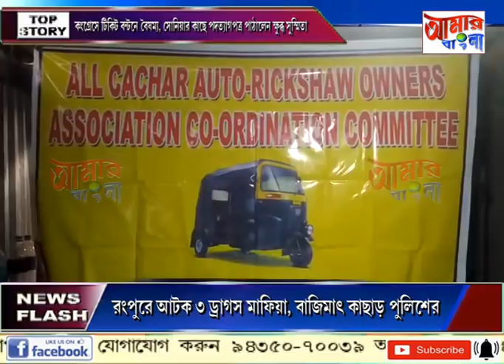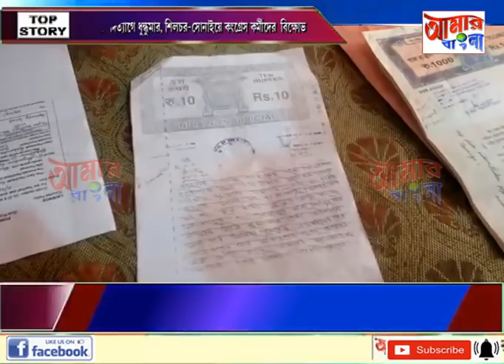AAMAR BANGLA # NEWS # 06 03 2021